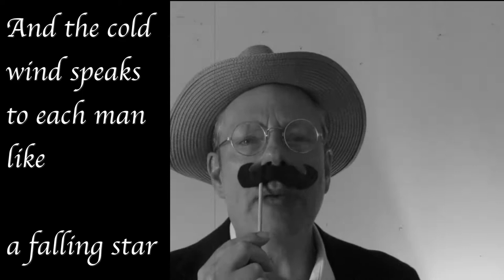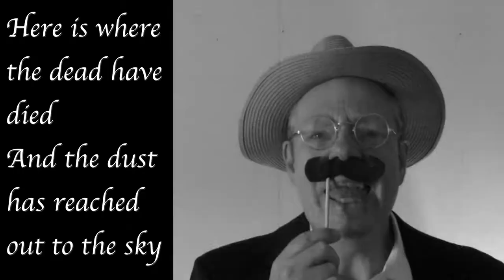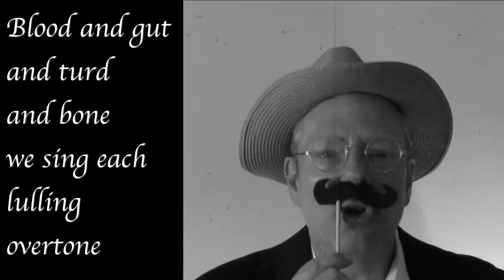Ah, Cremenville...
Old Bob and Susan, founder members of The Exploding Jazzookahs, Official Town Band of Old Cremenville, perform 'Ah, Cremenville'
There's an artist profile of Susan at the end of the film, too!